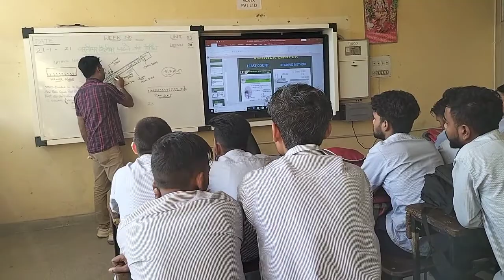PRECISION INSTRUMENT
Introduction of Vernier Caliper, Working Principle, Parts, Types and Reading Method